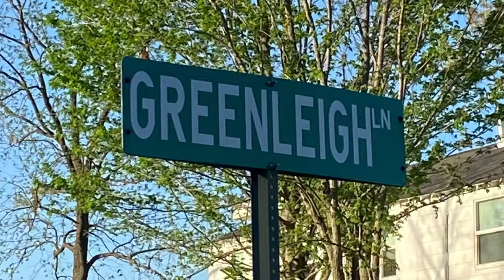Head-on crash claims a life near Tipton Ford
50-year-old woman from Neosho died